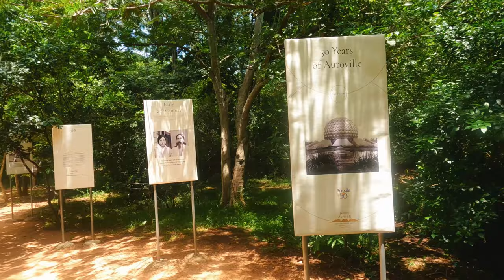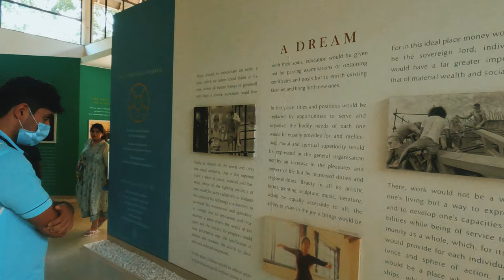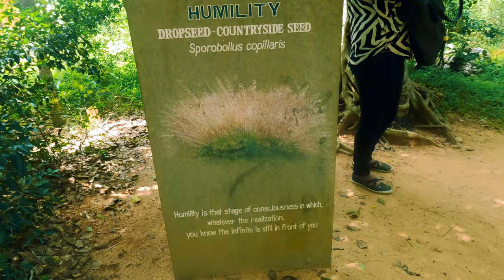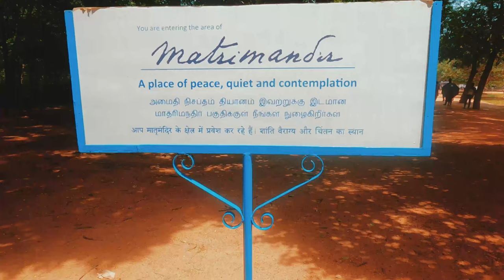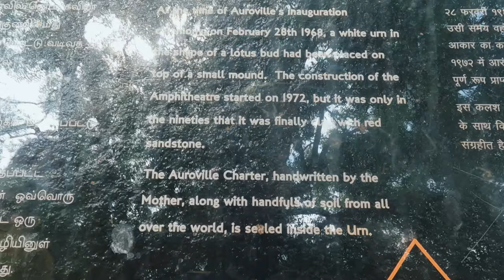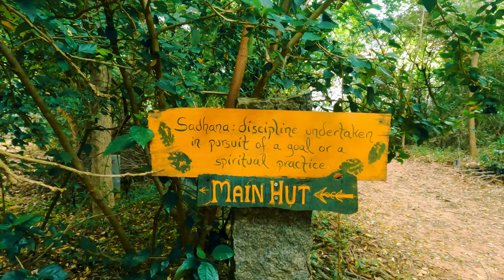Auroville - The City of Dawn , The Matrimandir (Temple of The Mother)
Auroville (City of Dawn) is an experimental township in Viluppuram district, mostly in the state of Tamil Nadu, India, with some parts in the Union Territory of Pondicherry in India. It was founded in 1968 by Mirra Alfassa (known as "the Mother") and designed by architect Roger Anger. As stated in Alfassa's first public message in 1965 stated:

Auroville wants to be a universal town where men and women of all countries are able to live in peace and progressive harmony, above all creeds, all politics and all nationalities. The purpose of Auroville is to realize human unity.

— Mirra Alfassa

The Matrimandir (Sanskrit for Temple of The Mother) is an edifice of spiritual significance for practitioners of Integral yoga, in the centre of Auroville established by The Mother of the Sri Aurobindo Ashram. It is called soul of the city and is situated in a large open space called Peace. Matrimandir does not belong to any particular religion or section.